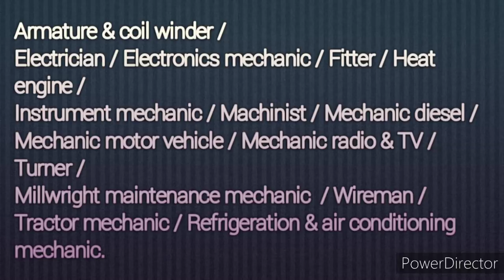How to become Loco Pilot in Indian Railway | Exam pattern for ALP post | Full details in Hindi |2021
Dosto, is video me maine Indian Railway me ALP post ke lie Exam pattern kaisa hota hai, Eligibility criteria kaisa hona chahiye, Mai kaise ALP bana is sabke bareme detail jankari di hai.

Umeed hai aaplogo ko ye video achha lagega .